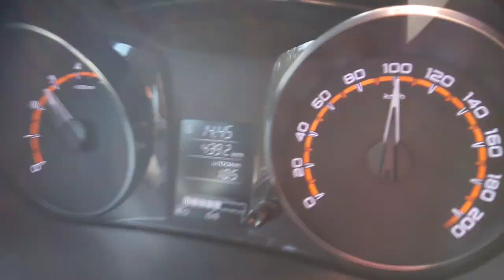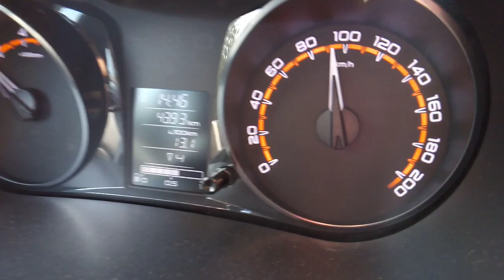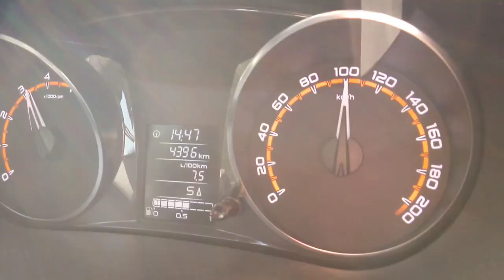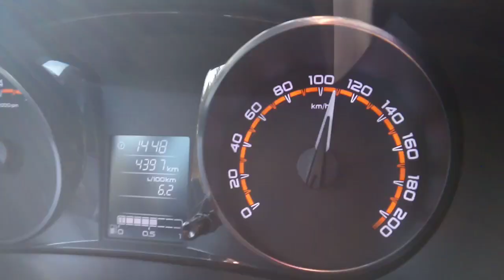Lada Granta FL как она есть. Разгоняем автомобиль до 150 км/ч.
Поведение автомобиля на скорости 150 км/ч.